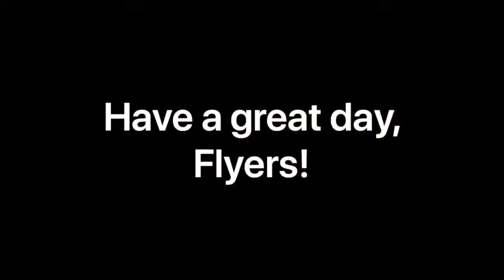Wednesday, September 30 | Morning Announcements